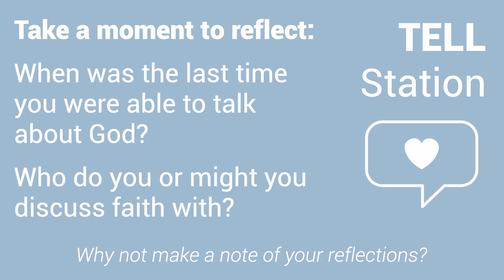06 - Tell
In this video, we ask, how do we "Tell" about our faith?